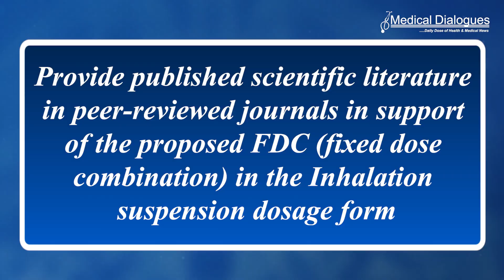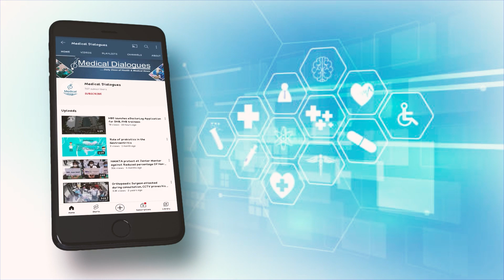Provide In-Vivo Data : CDSCO Panel Tells Glenmark On Pulmonary FDC In Inhalation suspension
In reaction to the request for a waiver of bioequivalence (BE) and Phase III
clinical trials for the inhalation suspension of the pulmonary drug combination
Glycopyrrolate, Formoterol Fumarate Dihydrate, and Budesonide
(25mcg+20mcg+500mcg), the Subject Expert Committee (SEC) functional
under the Central Drug Standard Control Organization (CDSCO) has opined
the drug major Glenmark Pharmaceuticals to provide both in-vivo study data
and global data concerning the Fixed-Dose Combination (FDC) in Inhalation
Suspension dosage form. Furthermore, the expert panel suggested the drug
Major Glenmark provides published scientific literature in peer-reviewed
journals in support of the proposed FDC (fixed dose combination) in the
Inhalation suspension dosage form.